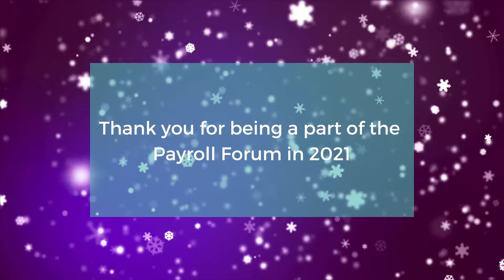Payroll Forum 2021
Merry Christmas from the Payroll Forum.

Thank you to everyone who has been a part of our community in 2021.